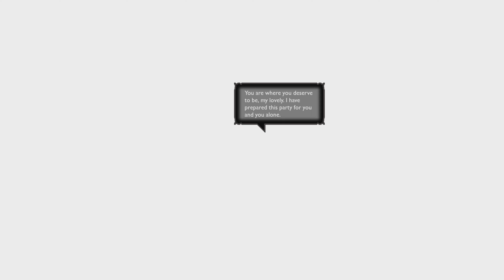Let's Play Indie 2d Action Side Scroller - Sword Of The Vagrant: Part 5 - Oops, A Cliff Hanger !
Welcome back everyone! In this session of our Sword of the Vagrant play through we reach the climax of our quest to get retrieve the Bracelet of Zoi for the Witch of  Viride, who basically enslaved us to do her bidding. But right before the resolution the recording time hit the max cap and created quite the cliff hanger XD. . . oops lol I'm uploading 2 videos on the same day in this case to resolve the cliff hanger .